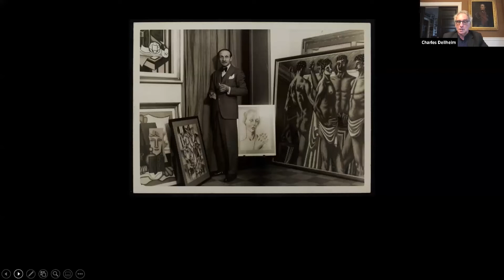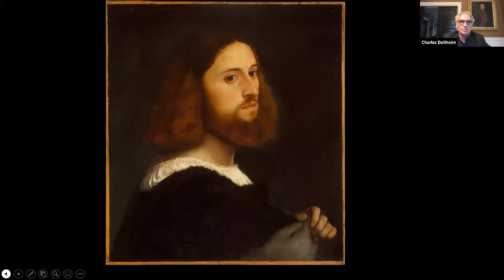In conversation: Belonging and Betrayal - How Jews Made the Art World Modern | LAW 2021 Symposium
Organised by the Jewish Country Houses project in partnership with the National Trust and in collaboration with The Gilbert Collection, the third London Art Week Symposium returned online from 6-9 December 2021.

This first panel presents Charles Dellheim in conversation with James McAuley to discuss the publication of his new book, 'Belonging and Betrayal: How Jews Made the Art World Modern' (Brandeis, 2021).

Speakers:

Charles Dellheim, Professor of History, Boston University, Boston

James McAuley, Contributing Columnist for the Washington Post, Paris

Introduced by Thomas Stammers, Associate Professor in Modern European Cultural History at the University of Durham, and co-investigator on the Jewish Country Houses Project.